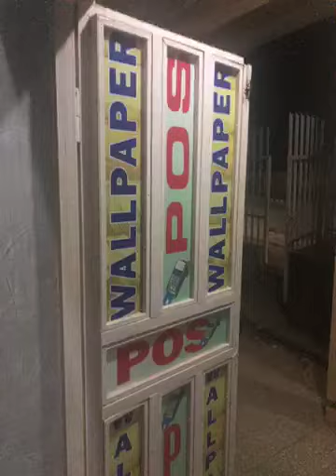Yahaya Muhammad | Interior decoration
I specialized in all type of interior work/ decoration which include but not limited to screeding, POP, 3D epoxy floor, flaked floor, graphics floor, metallic floor, glitters floor, reflective floor, ceiling mural, fence increte decoration, acid stain floor, stamp concrete floor, wall mural, sealing of all interlock permanently to prevent growth of grass, wallpaper and painting. I also rent and acquired a shop for the purpose of buying and selling of the above listed items. I also have an independent  POS ( point of sale) machine and business center ( mainly for typing, printing, binding, laminating scanning and online applications all in the same shop in a bit to maximize my income. I was able to managed a lot of sites both medium and small. At my current age, I can do whatever job necessary in other to bring and keep up to my financial obligations. It is my greatest ambition/ career to develop a channel or a way in which I can stand on my own without the aid of the government or any personal being. I buy and sale scraps metals part time on a daily basis, empty can of minerals, used and disposed nylon and many more.